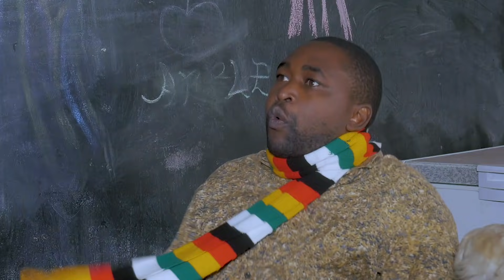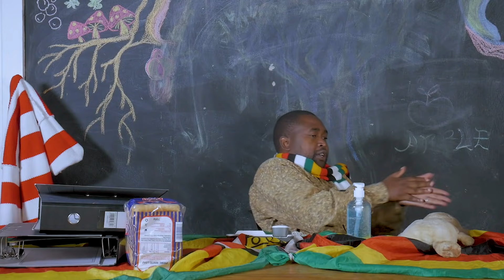Tembo muHardy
Bustop Tv is a youth-run Zimbabwean media house that was established in 2014. We are widely known for our satirical skits that go viral as they comment on economy, political and social issues that affect society. BustopTv has the most creative, talented and experienced personnel in comedy, journalism, film and video production as well as script writing. BustopTv has a massive online audience.

Bustop Tv Mission Statement
Create awareness that enables people to make informed decisions daily.